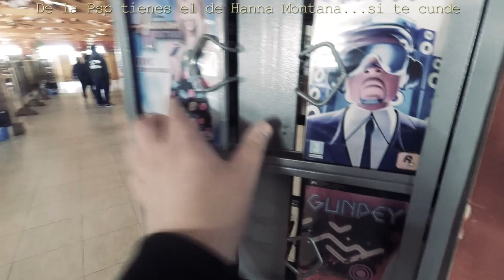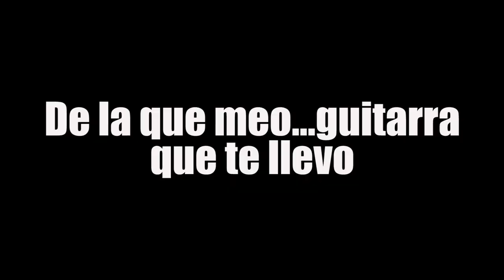Teksuo - VLOG #12 // A New Tour To Bleed (Salamanca)